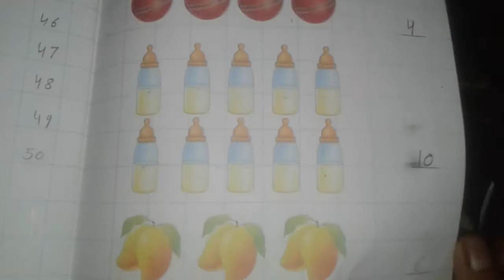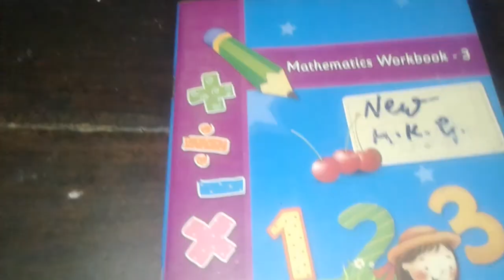CLASS U K G WORK BOOK PAGE NO 68 70